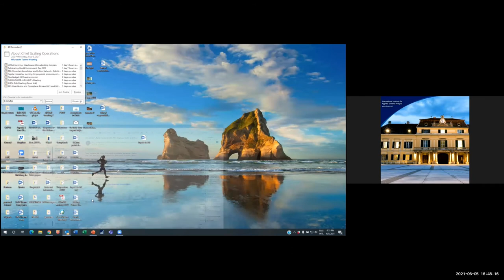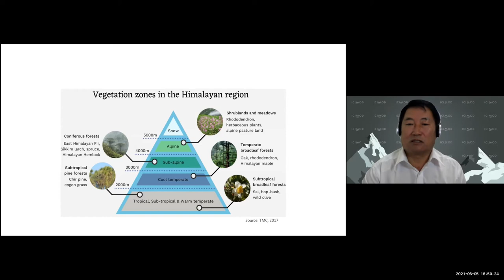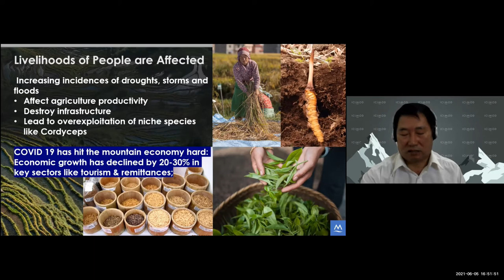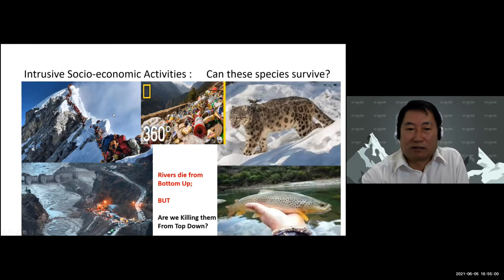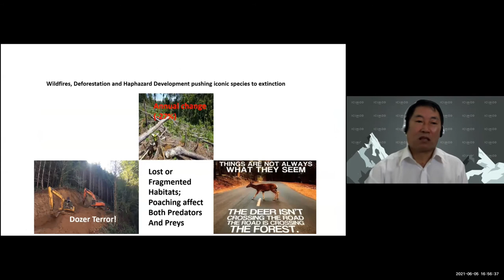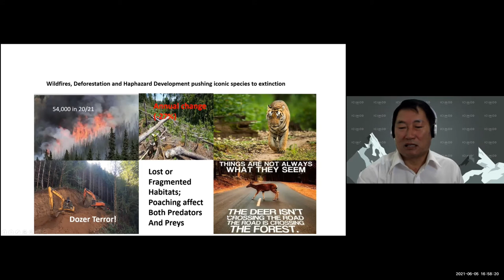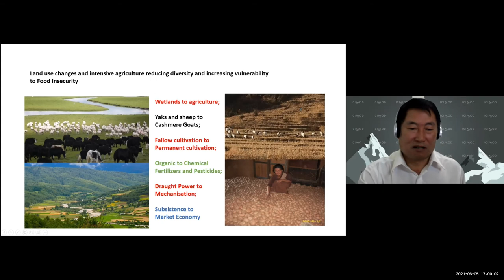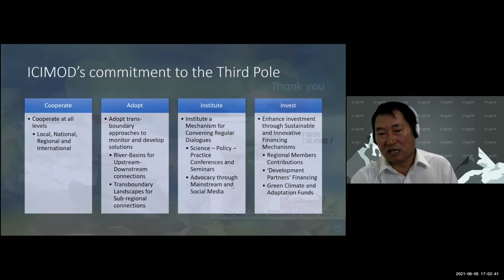Pema Gyamtsho Talk - Ethical Responsibility Towards the Himalayan Ecosystem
On the 5th of June 2021 on the occasion of World Environment Day - Dr. Anupam Saraph and Jan Sendzimir hosted a unique discussion on our Ethical Responsibility to save the Himalayan Ecosystem. In this video, we hear the talk by Pema Gyamtsho General - Director of ICIMOD, which was followed by multiple speakers including -

Mirian Villela, Executive Director, Earth Charter International
Dr. Mirian Villela has championed the ethical guidelines of the Earth Charter, the worldview of care and responsibility, and the ecological civilization that it entails for more than 30 years.

 Dr. Joseph Alcamo, Director, Sussex Sustainability Research Programme (SSRP)
Joseph Alcamo served as the first Chief Scientist of the United Nations Environment Programme (UNEP) and the first to hold a chief scientist post within the UN system.

Dipak Gyawali, Former Water Resources Minister of Nepal
Guest Senior Research Scholar/IIASA, former Chair/Nepal Water Conservation Foundation.

Prof. Bert de Vries, Professor at Copernicus Institute of Sustainable Development
Bert de Vries is engaged in understanding the impact of worldviews comprising of values and belief systems on sustainable development.

Prof. Ananta Giri, Professor at the Madras Institute of Development Studies
Ananta Kumar Giri is a student of life and contemporary dynamics of self and social development.

Prof. Walter Immerzeel, Professor of Mountain Hydrology at Utrecht University
Walter Immerzeel’s research focuses on the interaction between climate change and the cycle of snow, ice, and water in the high mountains and he investigates this at different levels of scale.

Pema Gyamtsho, Director General ICIMOD
Carries with him a deep sense of loyalty and commitment to the HKH mountains of eight regional member countries of the ICIMOD – Afghanistan, Bangladesh, Bhutan, China, India, Myanmar, Nepal, and Pakistan.

David Berry, Founder, Sustainable & Resilient Resources Roundtable
From singing on National Public Radio to advancing sustainability from the White House, to assisting communities in Himachal Pradesh and Tibet, to leading retreats on four continents, David encourages people to notice and share the best of themselves in the service of others and Nature.

Dr. Rajendrasingh, Waterman of India
Dr. Rajendrasingh, Ramon Magsaysay Awardee of 2001 and Stockholm Water Prize in 2015 is empowering communities across the world to rejuvenate rivers and protect their water security.